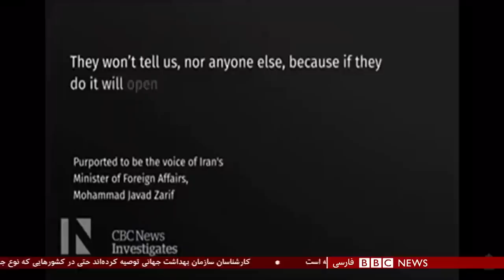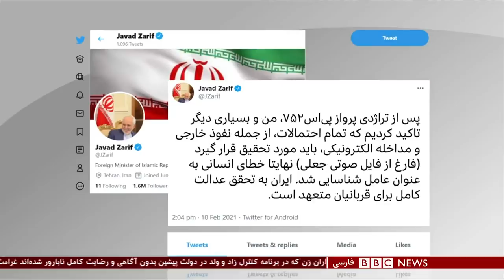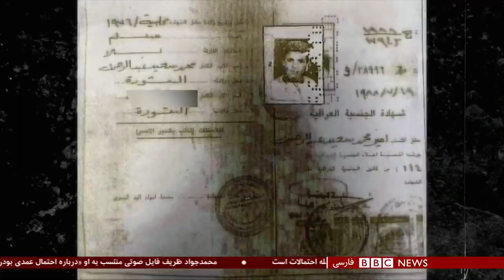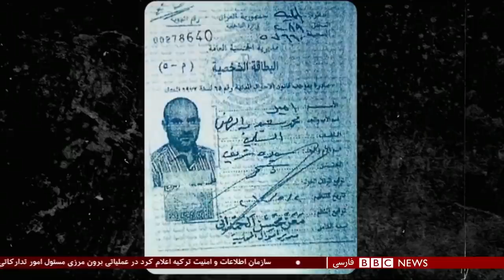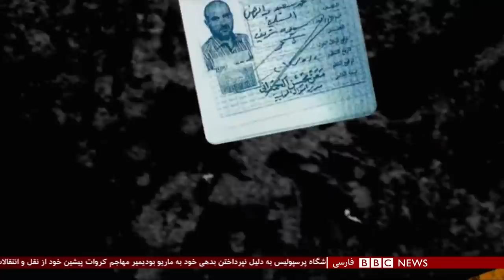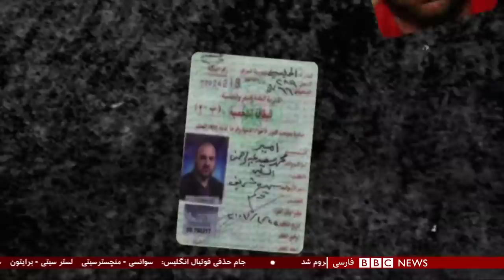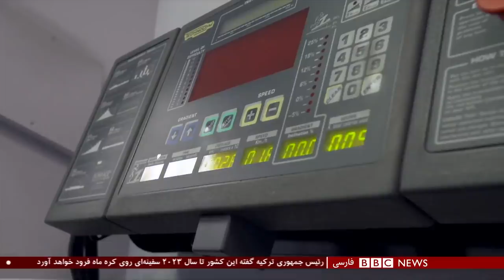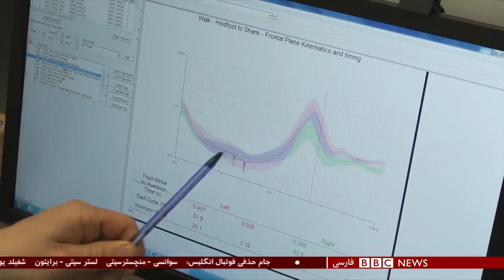چگونه شعار مرگ بر آمریکا به انتظار مذاکره بدل شد؟ شصت دقیقه ۲۲ بهمن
گفتگو با:
کنت کتزمن، کارشناس تحریم های ایران در مرکز پژوهشی کنگره آمریکا
حجت کلاشی، تحلیلگر سیاسی
محمدرضا سبزعلیپور، تحلیلگر مسائل سیاسی ایران